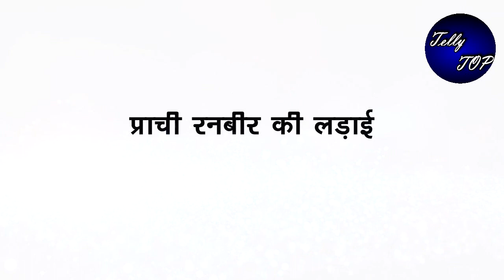KUMKUM BHAGYA || PALLAVI मांगेगी प्राची से माफी, “ऐसे रिहा का घंमड होगा चकनाचूर”